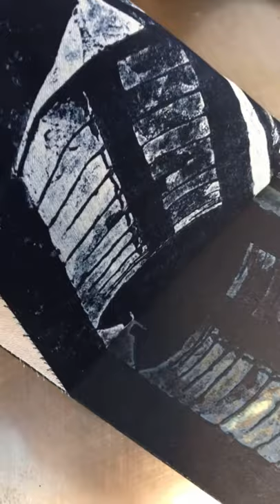Clockworks Press and Collagraph printmaking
Printmaker Holly Brown of Clockworks Press in the studio printing the water tower collagraph for the W28 Tote project.